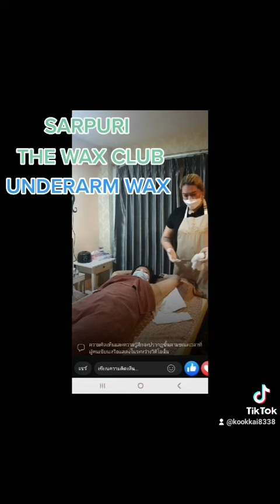wax อว๊กซ์รักแร้ ไม่เจ็บ เนียนๆ